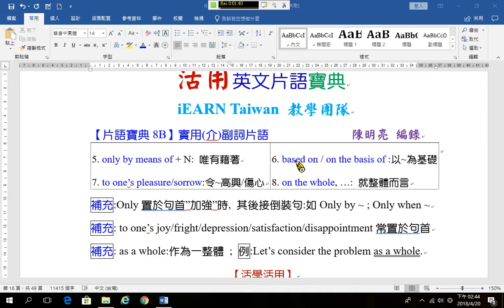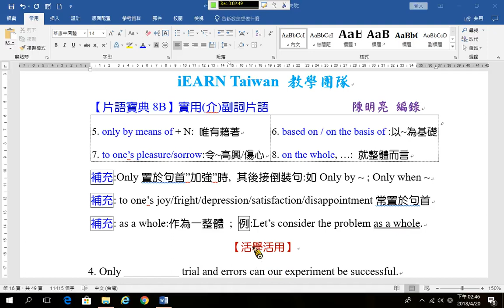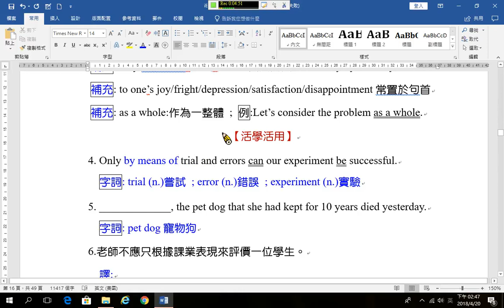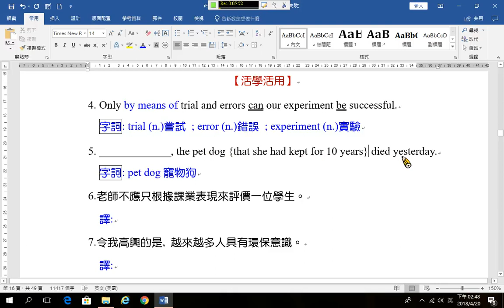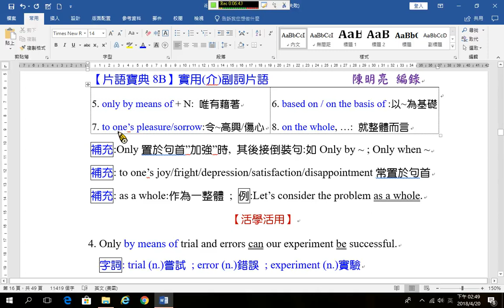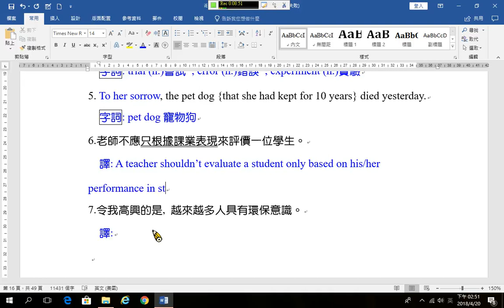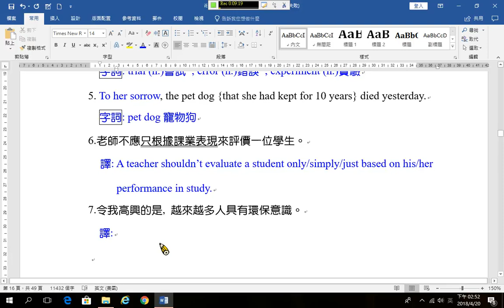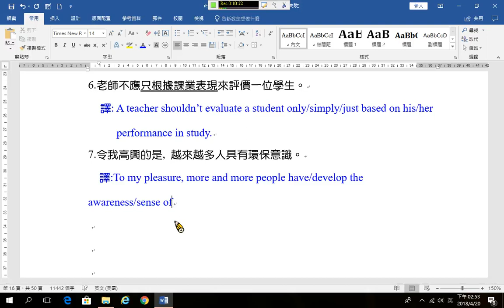介副詞片語08B 轉折片語